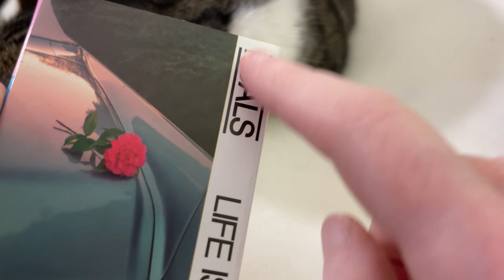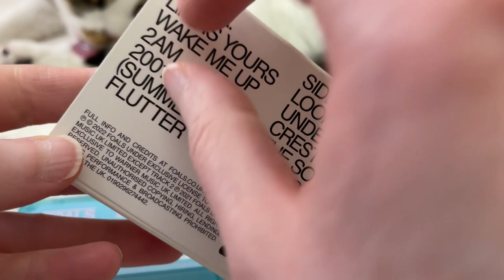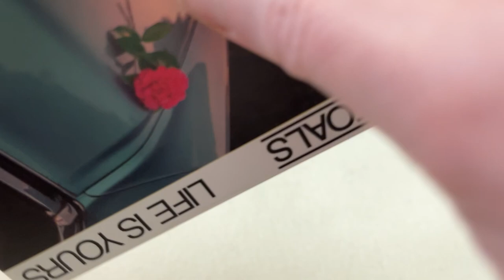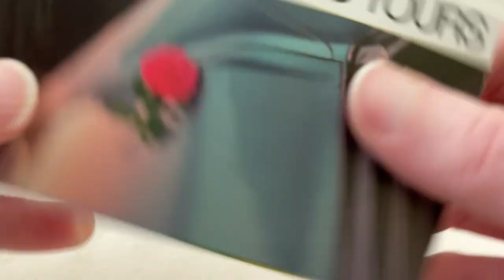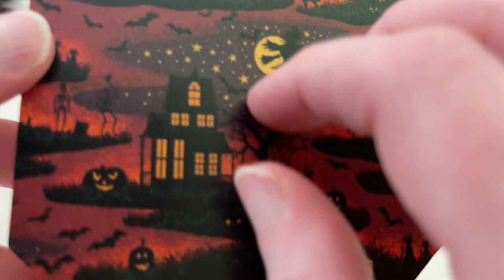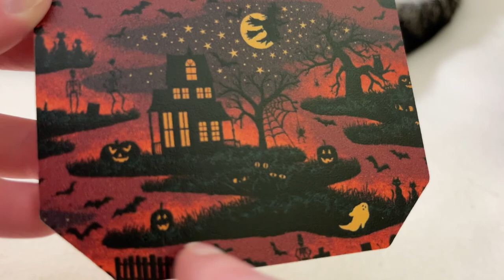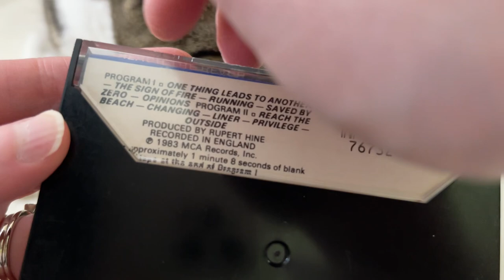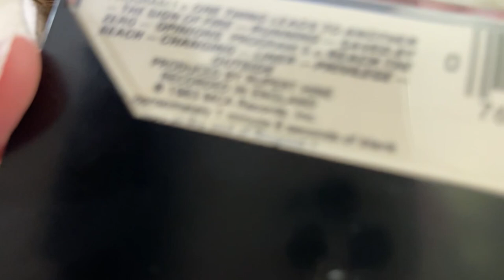ASMR Random Trigger Assortment (whispered)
Come relax with this tingly ASMR random trigger assortment! We’ve got tapping, scratching, wood tapping, glass sounds, a sticky squishy, and sponge sounds. All the tingles just for you! ❤️❤️

0:00 Intro
0:17 Squishy ball
2:33 Glass candle holder
3:45 Red bag and earrings
5:52 FOALS cassette tape
10:33 Heart sponge
12:56 Wooden coaster
15:29 Strawberry tin
16:56 Dish gloves
19:28 Tape player
21:14 Outro